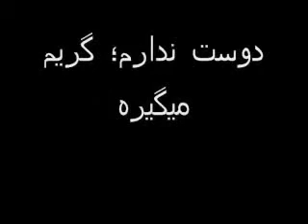پيام يك كودك دو ساله ايراني:خامنه اي، ميمون دوستت ندارم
پيام نفرت و انزجار يك كودك دوساله از ديكتاتوري ولايت فقيه